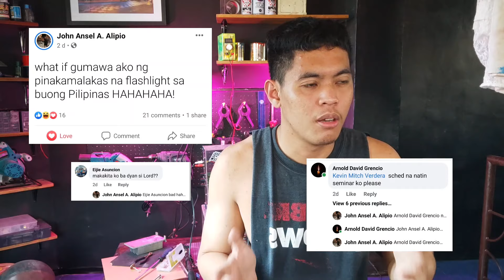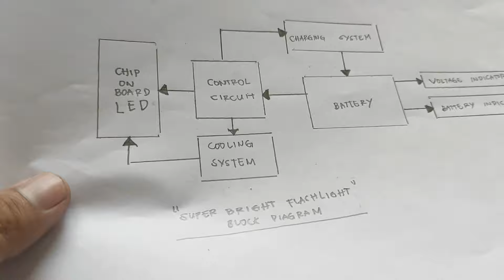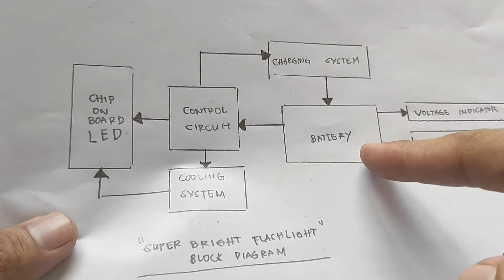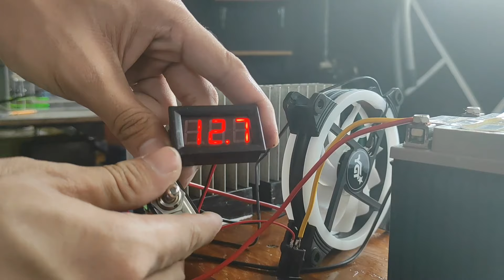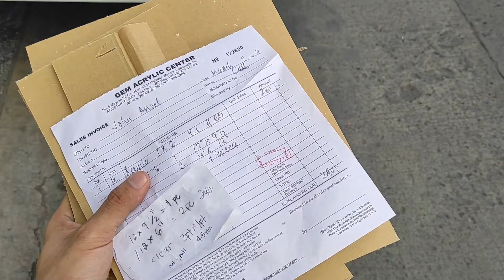DIY FLASHLIGHT NA NASOBRAHAN SA LAKAS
Flashlight! hahaha
sa sobrang lakas neto. kaya netong paliwanagin ang madilim mong mundo😂
makikita nya halaga mo😂 joke! enjoy this Video! Thanks❤️